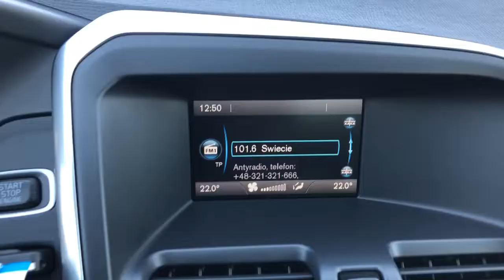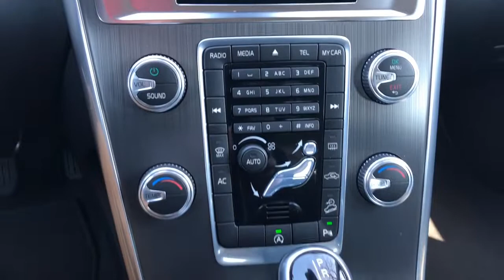Volvo Selekt | Prezentacja Volvo XC60 classic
Samochód z programu Volvo SELEKT czyli min 1 ROK pisemnej GWARANCJI
Pochodzenie: Salon POLSKA
Skrzynia biegów: Automatyczna
Silnik diesel D4 AWD 190KM +POLESTAR
Wersja wyposażenia Summum
Dokument sprzedaży Faktura VAT 23%